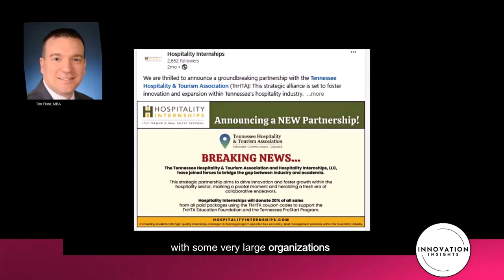Game Changing Partnerships on the Horizon | INNOVATION Insights LIVE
In this episode, Tim Flohr, MBA, reveals the signing of three major strategic partnerships with globally renowned organizations. These alliances will significantly enhance the connection between Hospitality Internships and people at the local, state, national, and international levels. We discuss their involvement with global companies such as Cree and highlight upcoming announcements with state tourism and restaurant associations and local organizations like CVBs to drive our growth forward.